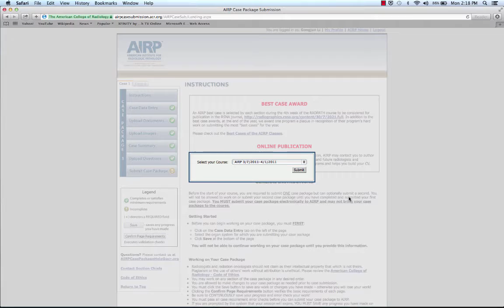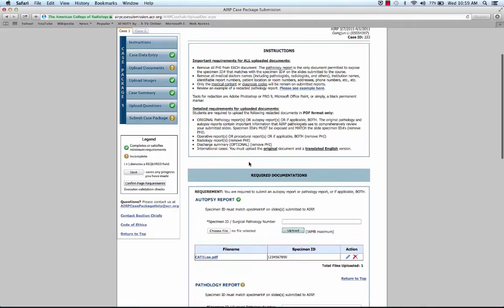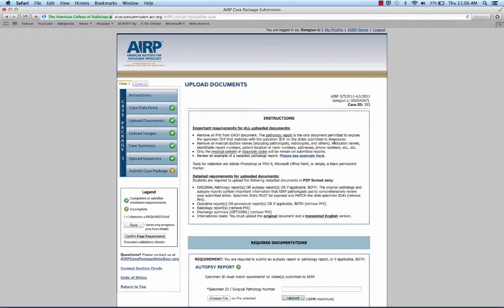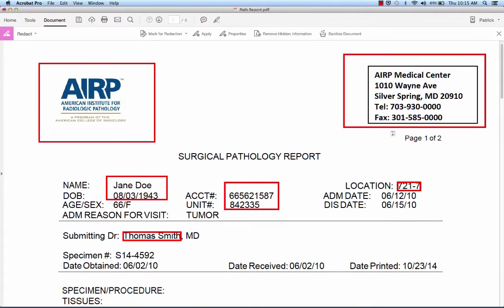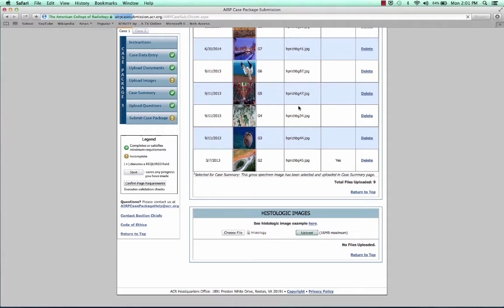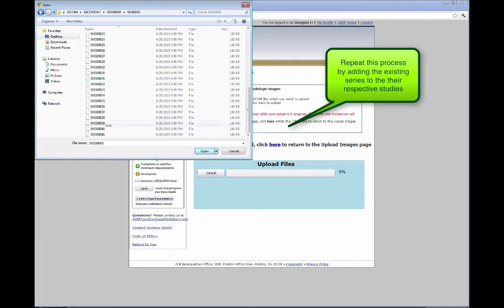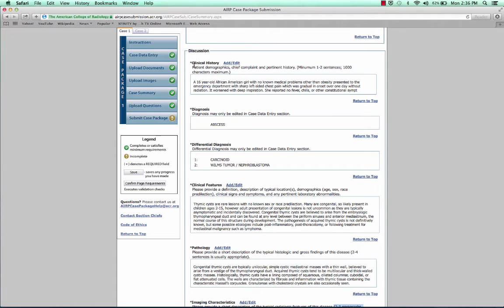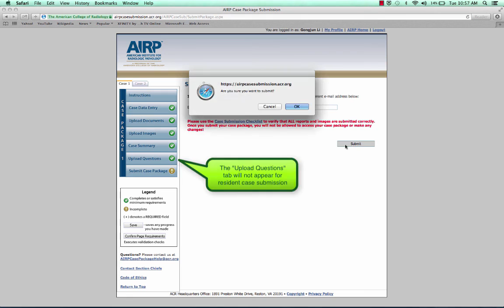Instructional Video Compilation